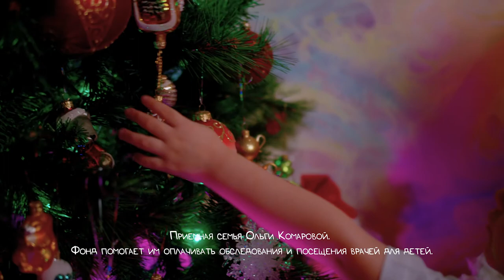Варвара Шмыкова в благотворительном проекте "Круче Деда Мороза"